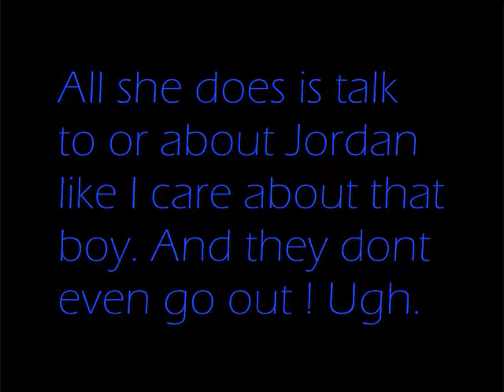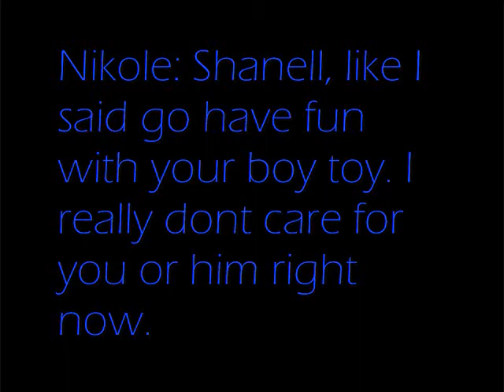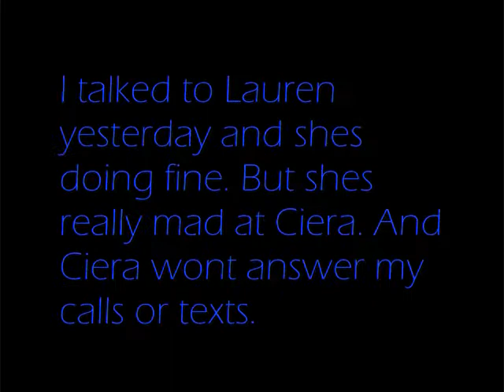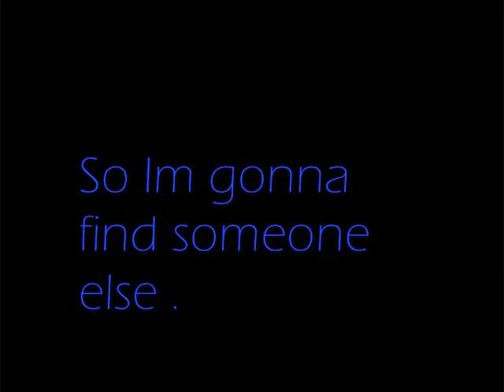Pemberton High Chapter 5